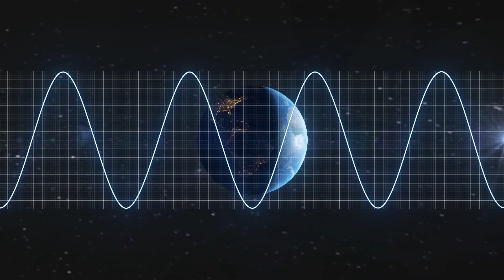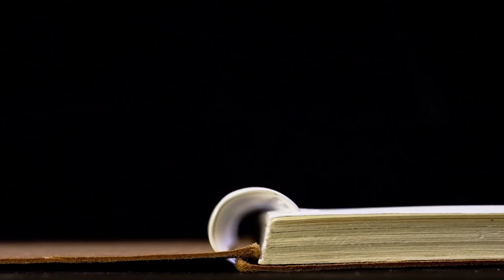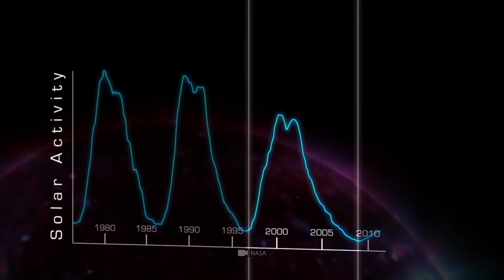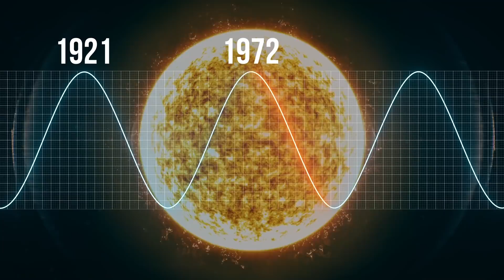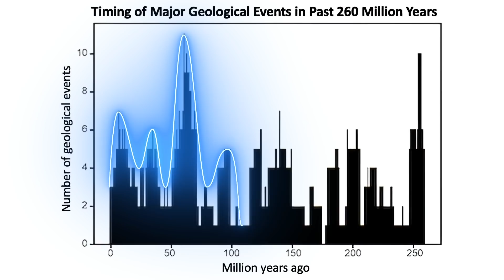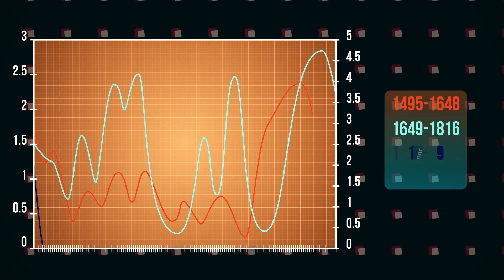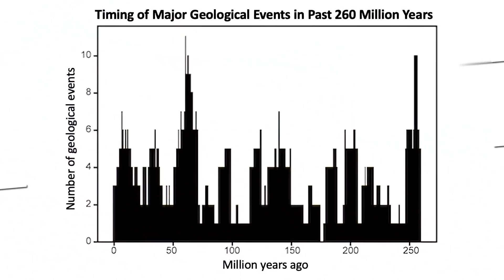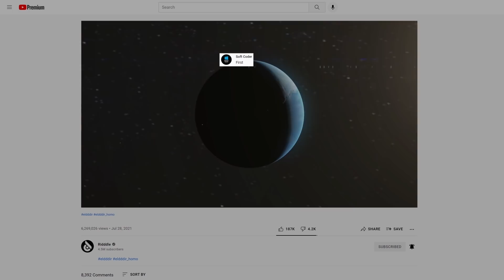What Will Happen In One Billion Years From Now?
For your chance to win a DeLorean DMC-12 and support a great cause go